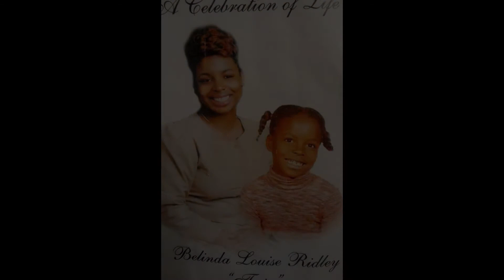King Dee "Letter To Myself" (Official Music Video) Dir. Chill Bill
Check out the official music video for “Letter To Myself” by KingDee

Production, Camera Operation and Post Production Provided by The Faculty Productions.